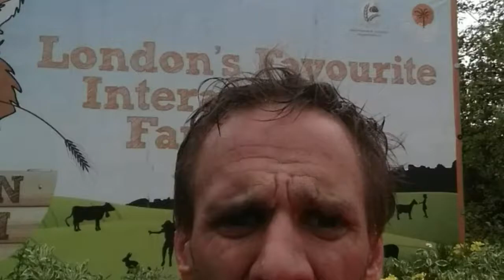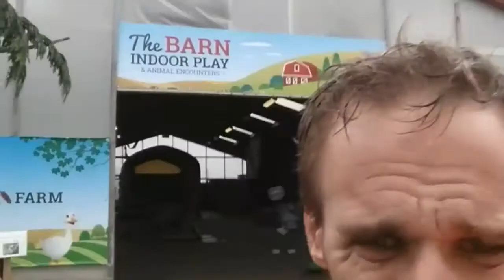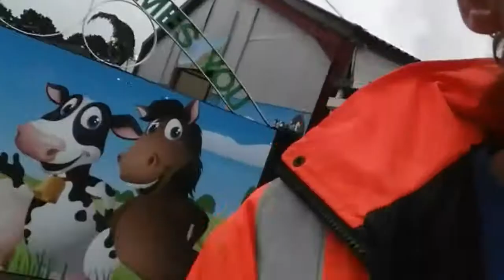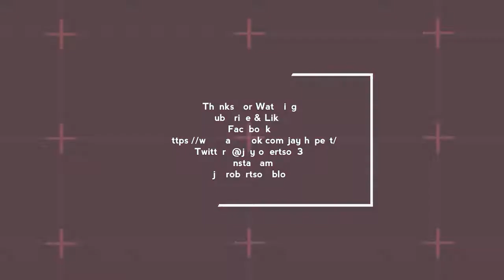Jay's Random Vlog - Coffee run, ended up on a farm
I went on a coffee run and ended meeting some animals at the farm

Utube Jay Robertson's Vlog
jayrobertsonsblog